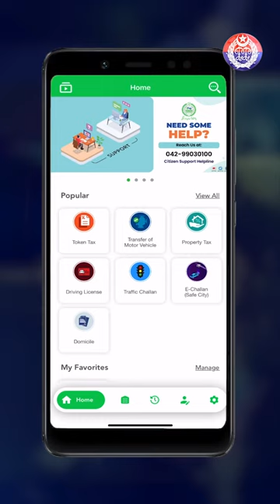How to Pay Punjab E-Challan Easily from Home!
As you all know, Punjab Safe Cities Authority issues e-challans for traffic violations using advanced technology (Artificial Intelligence). Many people ask where and how to submit these challans, so today, we'll guide you through the easy way of paying e-challans from the comfort of your home.
Download the ePay Punjab app.
Log in, navigate to the E Challan Safe City link, and enter your vehicle and CNIC numbers.
Your outstanding challans and payment details will appear. Select all, click Generate Challan, and then choose Pay through Jazz Cash. Enter your Jazz Cash number, hit Proceed to Pay, and submit your due challan from home. You can also use any bank app by entering this PSID.
If you prefer not to pay online, visit echallan.psca.gop.pk, enter the required details, download your challan, and pay at any National Bank or Bank of Punjab branch.
For any traffic-related information, you can dial 15 and select 6. This service is here for your convenience, offering timely and accurate information.